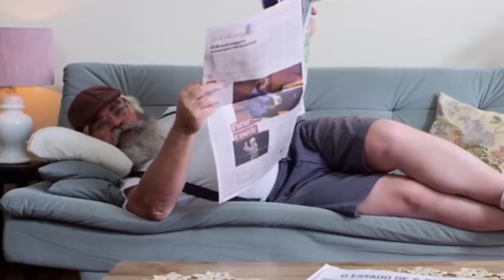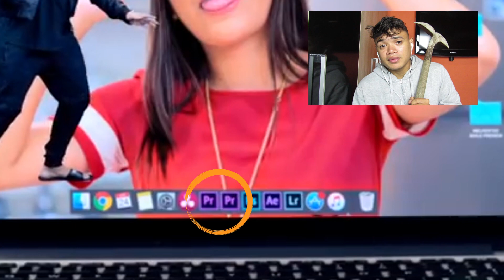REAGINDO A DANI RUSSO - BATENDO PALMA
► INSTAGRAM ➜ gersonalbuquerque
►SNAPCHAT ➜ gersonalbuquerq